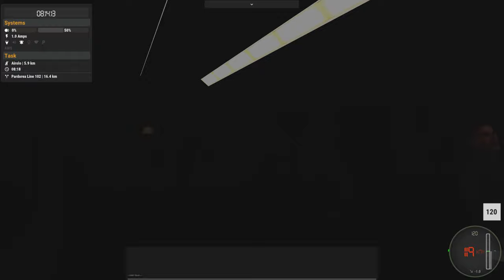TS Classic: Der Kambly Zug Am Gotthard!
Heute sind wir mal mit dem Kambly Zug von Trainworx auf der Gotthard Strecke unterwegs. Das Video ist die Aufzeichnung eines Livestreams vom 8.11.22 :)